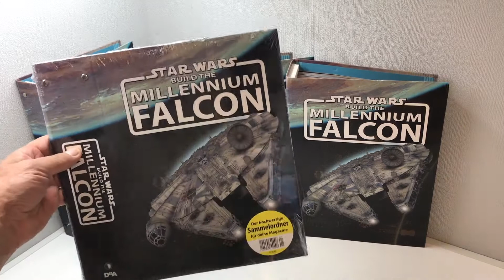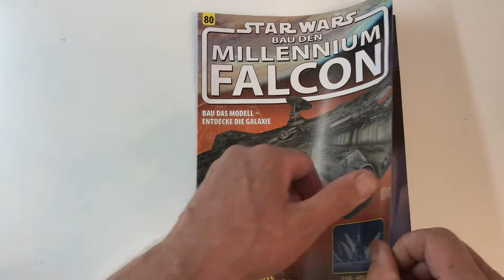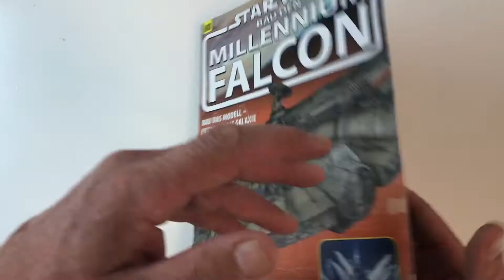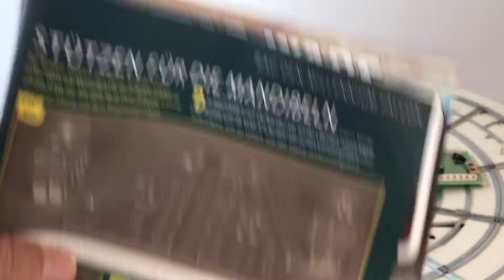STAR WARS Baue den Millennium Falcon Teil 80 DeAgostin